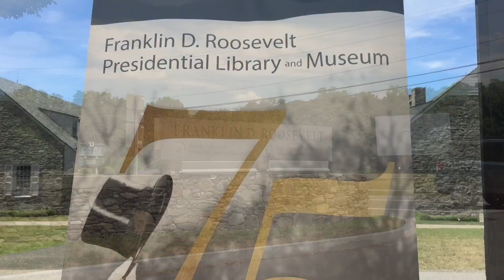Dutchess County Celebrated FDR Library's 75th Anniversary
Dutchess County Executive Marc Molinaro was among the local, national and international leaders on hand yesterday in Hyde Park to celebrate the 75th anniversary of the Franklin D. Roosevelt Presidential Library and Museum. "Franklin Delano Roosevelt led us through the Great Depression, mobilized this arsenal of democracy to help save a world at war, transformed the political landscape for generations to follow and never forgot his beloved Dutchess County," County Executive Molinaro said in a statement.